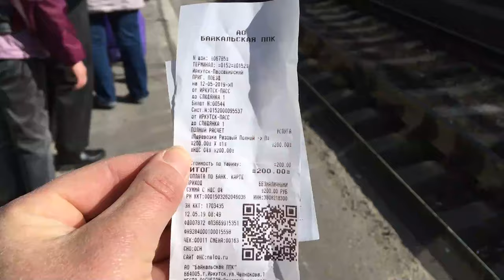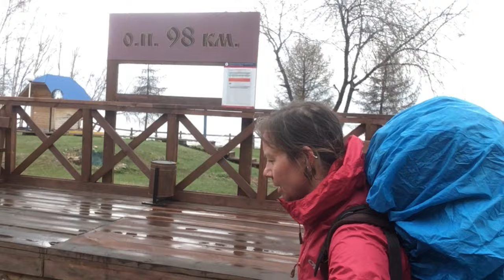Hiking Russia's Lake Baikal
Lake Baikal is located in southern Siberia, Russia and is the largest freshwater lake by volume, holding 23% of the world's freshwater. It's also the deepest, at 1,642m and one of the oldest at 25-30 million years old.

In May/2019 I spent nine days hiking along the northwestern part of the lake. I walked a portion of the 89km Circum-Baikal Railway that was commissioned in 1905 with 38 tunnels, the longest at 777.5m. Then a boat to the other side of Angara River to do the Great Baikal Trail, and a ferry to the 730km/sq Olkhon Island where I hiked and hitchhiked to the point.